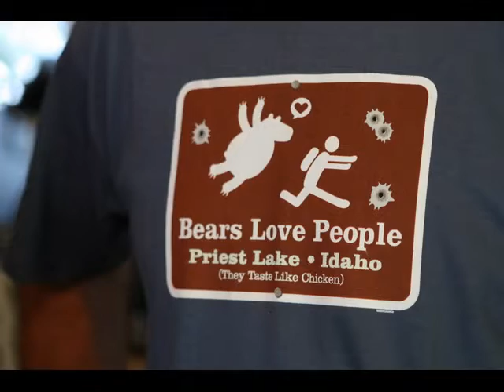Priest Lake August